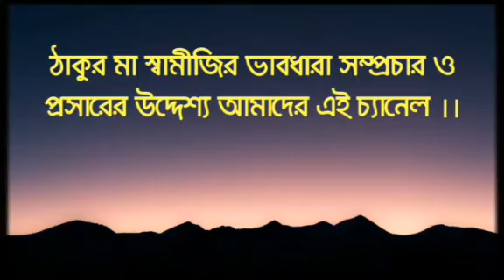ক্যারল গান || Swami Divyabrotanandaji Maharaj || PRANARAM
ক্যারল গান ||
Swami Divyabrotanandaji Maharaj
PRANARAM